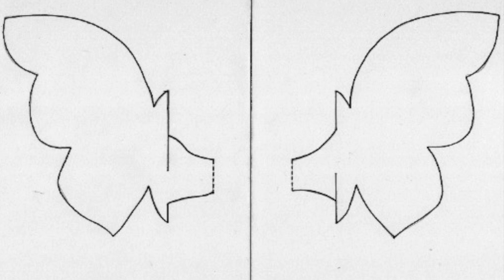Tarjeta Pop Up Mariposa - DIY - Butterfly Pop Up Card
♫ Si quieres la música del video:

Afrikaans:
Tarjeta Pop Up Mariposa - DIY - skoenlapper Pop op kaart
Arabic:
يطفو على السطح Tarjeta ماريبوسا-ديي-فراشة يطفو على بطاقة
Bangla:
Tarjeta পপ-আপ - DIY - প্রজাপতি মারিপোসা হুন্নাপুহ পপ আপ কার্ড
Bosnian (Latin):
Tarjeta poskočiti Mariposa - DIY - leptir pop-up kartice
Bulgarian:
Tarjeta поп Марипоза - сам - пеперуда поп нагоре карта
Catalan:
Tarjeta Pop cap amunt de Mariposa - bricolatge - papallona targeta Pop-Up
Chinese Simplified:
Tarjeta 弹出马里波萨-DIY-蝴蝶弹出卡
Chinese Traditional:
Tarjeta 彈出馬裡波薩-DIY-蝴蝶彈出卡
Cantonese (Traditional):
tarjeta 彈出马里波萨-diy-蝴蝶彈出卡
Croatian:
Czech:
Tarjeta Pop Up Mariposa - kutilství - Butterfly Pop Up karty
Danish:
Tarjeta Pop Up Mariposa - DIY - sommerfugl Pop Up kort
Dutch:
Tarjeta Pop Omhooggaande Mariposa - DIY - Butterfly pop-up kaart
English:
Estonian:
Tarjeta pop-up Mariposa - DIY - liblikas Pop Up kaart
Fijian:
Tarjeta na wainigunu cake Mariposa - DIY - na qalo wainigunu cake na kadi
Filipino:
Tarjeta Pop Up Mariposa - DIY - paruparo Pop Up Card
Finnish:
Tarjeta pop-up Mariposa - DIY - Butterfly Pop Up kortti
French:
Tarjeta Pop Up Mariposa Butterfly - bricolage - Pop-Up Card
German:
Tarjeta Pop-Up-Mariposa - DIY - Schmetterling Pop-Up-Karte
Greek:
Κάρτα Pop Up Mariposa πεταλούδα - DIY - Pop Up κάρτα
Haitian Creole:
Pete Tarjeta al Mariposa - DIY - papiyon pete moute kat
Hebrew:
טרחטה פופ את כרטיס עד פופ - DIY - פרפר מריפוסה
Hindi:
Tarjeta पॉप अप Mariposa-DIY-तितली पॉप अप कार्ड
Hmong Daw:
Tarjeta Pop pem Mariposa - DIY - npauj npaim zib saum daim
Hungarian:
Mariposa - DIY - pillangó Tarjeta felugró pop-up kártya
Indonesian:
Tarjeta Pop Up Mariposa - DIY - Butterfly Pop Up kartu
Italian:
Tarjeta Pop Up di Mariposa - fai da te - farfalla Pop Up Card
Japanese:
Tarjeta マリポサ - DIY の - 蝶ポップアップのポップアップ カード
Kiswahili:
Tarjeta Pop Up Mariposa Kipepeo - DIY - Pop Up kadi
Klingon:
tarjeta Pop woDDI' mariposa-DIY-Butterfly Pop woDDI' chaw'
Klingon (pIqaD):
Korean:
Tarjeta 팝업 Mariposa-DIY-나비 팝업 카드
Latvian:
Tarjeta izlecošo Mariposa - DIY - Butterfly Pop kartes
Lithuanian:
Tarjeta pop-up kortelė Mariposa - Pasidaryk pats - Butterfly Pop
Malagasy:
Pop Tarjeta Ho Mariposa - DIY - Lolo Pop Ny Karatra
Malay:
Tarjeta Pop Mariposa rama-rama - DIY - Pop Up Kad
Maltese:
Tarjeta Pop l-Pop - DIY - farfett Mariposa fuq karta
Yucatec Maya:
Tarjeta Pop-Up péepen péepen - bricolaje - Pop-Up tarjeta
Norwegian Bokmål:
Tarjeta pop-up Mariposa - DIY - Butterfly pop-up kort
Querétaro Otomi:
Tarheta Pop — Up tu̲xu̲mu tu̲xu̲mu — bricolaje — Pop — Up tarheta
Persian:
Tarjeta بازشو ماریپوزا پروانه - تبادل نظر - پاپ تا کارت
Polish:
Tarjeta pop-up Mariposa - DIY - motyl pop-up karty
Portuguese:
Tarjeta Pop-Up Mariposa borboleta - DIY - Pop-Up cartão
Romanian:
Tarjeta pop-up Mariposa - DIY - fluture carte pop-up
Russian:
Tarjeta шипучку вверх Марипоса - DIY - бабочки всплывающие карты
Samoan:
Siva Tarjeta i le Mariposa - DIY - pepe aliali mai kata
Serbian (Cyrillic):
Тарјета Поп се Марипоса - ДИY - лептир искачу картица
Serbian (Latin):
Tarjeta Pop se Mariposa - DIY - leptir iskaču kartica
Slovak:
Tarjeta Pop Up Mariposa - DIY - motýľ Pop Up karty
Slovenian:
Tarjeta Pop Up Mariposa - DIY - metulj, Pop Up kartico
Spanish:
Tarjeta Pop-Up Mariposa mariposa - bricolaje - Pop-Up tarjeta
Swedish:
Tarjeta Pop Up Mariposa - DIY - fjäril Pop Up-kort
Tahitian:
Tarjeta i te Pop i te Mariposa - DIY - Butterfly Pop i te tareta
Tamil:
Mariposa - DIY - வண்ணத்துப்பூச்சி Tarjeta பாப் பாப் அப் அட்டை
Thai:
Tarjeta ป๊อปอัพ Pop - DIY - ผีเสื้อ Mariposa ค่าบัตร
Tongan:
Na'e 'asi 'a Tarjeta Pop hake Mariposa - DIY - pepe hake kaati
Turkish:
Mariposa - DIY - kelebek Pop Up kartı açılır Tarjeta
Ukrainian:
Tarjeta Pop Up Маріпоса - DIY - метелик спливаюче карти
Urdu:
ترجتا مارپوس - DIY - تیتلی پاپ پاپ اپ کارڈ
Vietnamese:
Tarjeta cửa sổ Pop Up Mariposa - DIY - Butterfly bật lên thẻ
Welsh:
Naid Tarjeta Mariposa glöyn byw-DIY-Bop fyny cerdyn